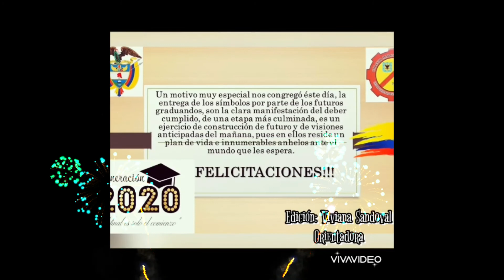Homenaje a la Promoción 2020 Colegio Marco Fidel Suárez J.M.